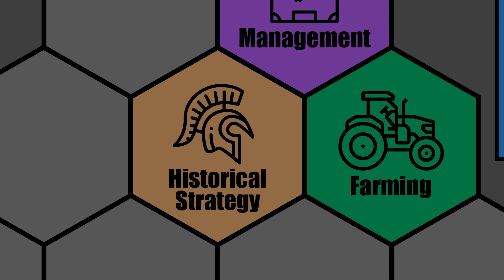Let's Play: Civ 6 - Byzantium (Deity) - War & Religion - Part 1 - New Frontier Pass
Let's Play: Civ 6 - Byzantium (Deity) - War & Religion - Civilization 6: New Frontier Pass

Welcome to our fourth Civ 6 Let's Play for the New Frontier Pass! We will be playing on Deity as Byzantium on a Standard Speed/Standard Size Continents map.

Byzantium will look to combine it's Religion game with it's Domination game in order to win one of those two victories. They get a lot of good bonuses to Cavalry units, especially Heavy Cavalry like their Tagma units.